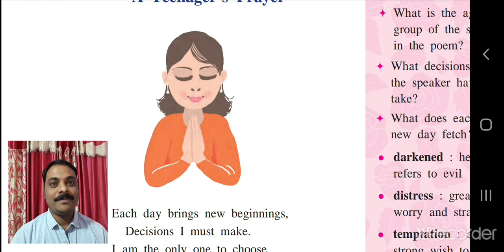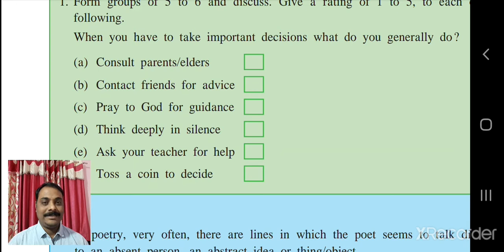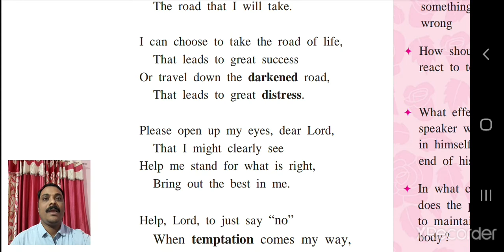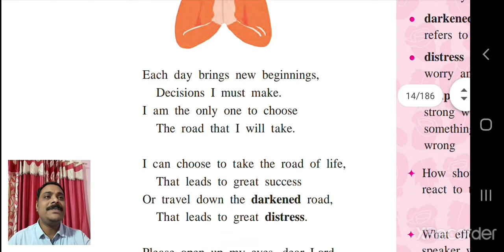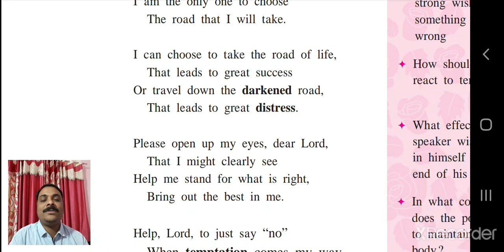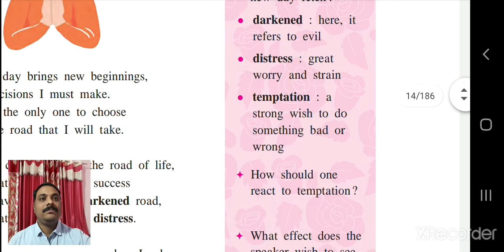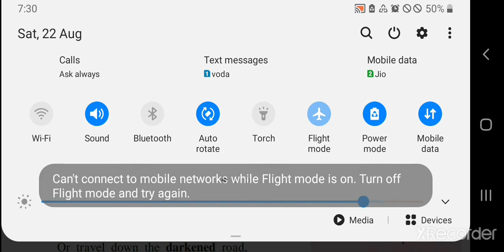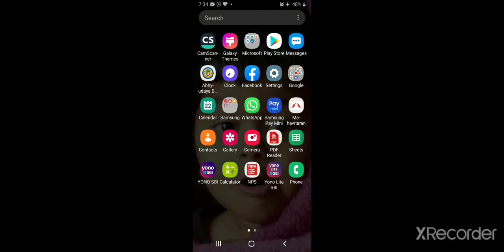A Teenager's Prayer